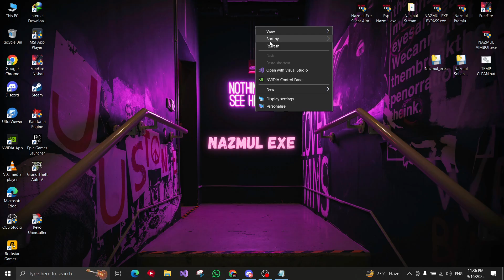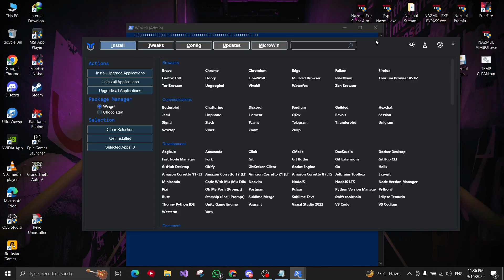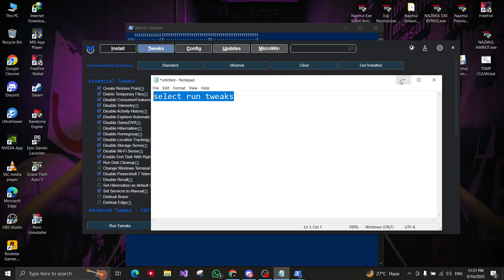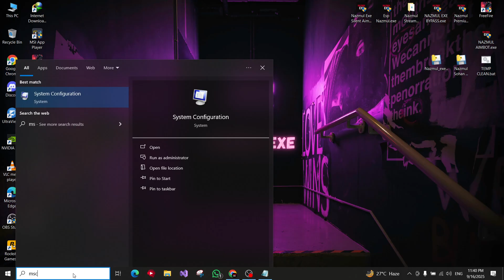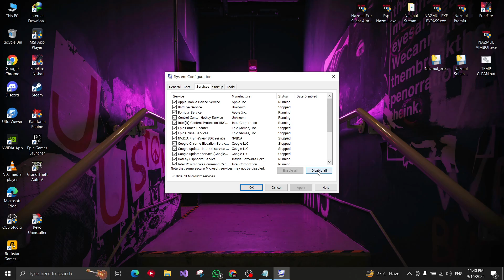Best Pc Optimization For Low End Pc 🎯 Fps Boost 200 + || Bluestack Best Setting For Low End Pc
Pc Best Setting
Emulator Fps boost
Free Fire Pc Panel
Low End Pc Best Setting